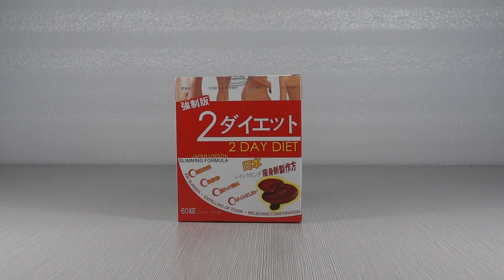2 day diet reviews,2 day diet japan lingzhi reviews,diet pills reviews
Real japan lingzhi 2 day diet reviews,opening of 2 day diet pills,original diet pills reviews,natural plant based,no fake,no side effect,lose weight fast